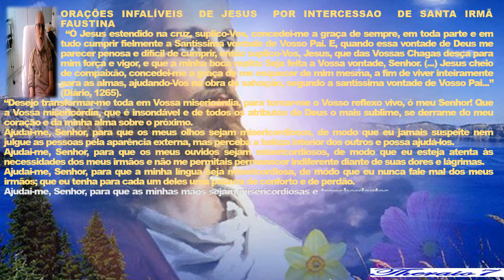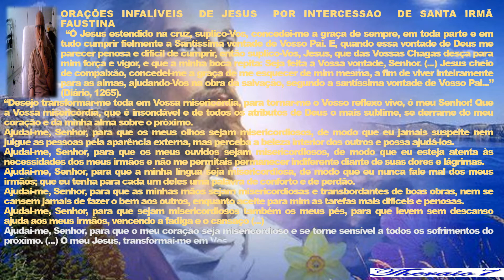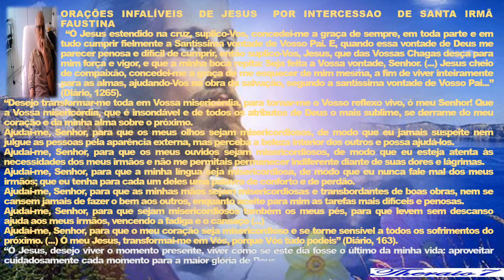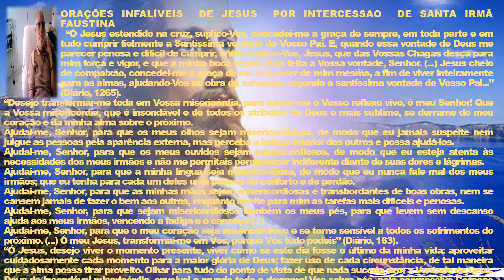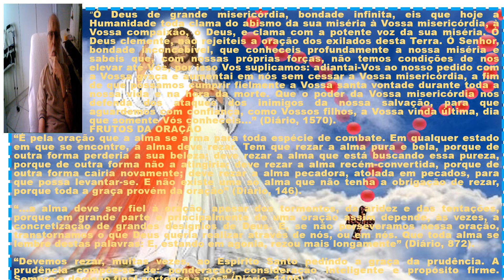5703 - ORAÇÕES INFALÍVEL DE JESUS POR INTERCESSAO DE SANTA IRMÃ FAUSTINA theraio7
ORAÇÕES INFALÍVEL  DE JESUS  POR INTERCESSAO  DE SANTA IRMÃ FAUSTINA theraio7